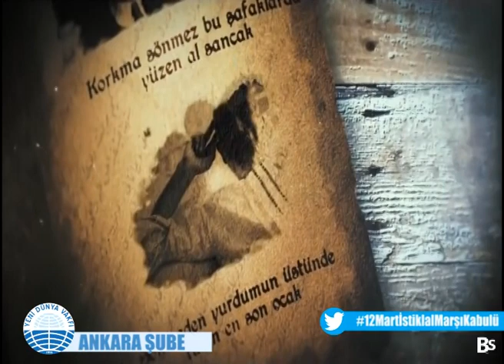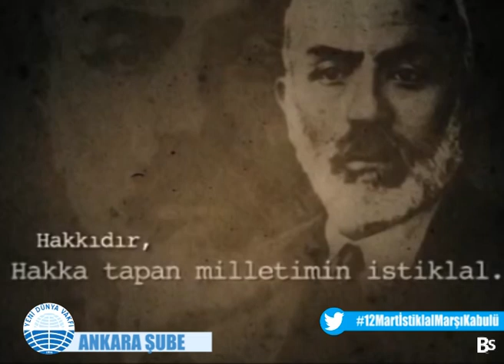12 Mart İstiklal Marşı Kabülü 98.Yıl Dönümü